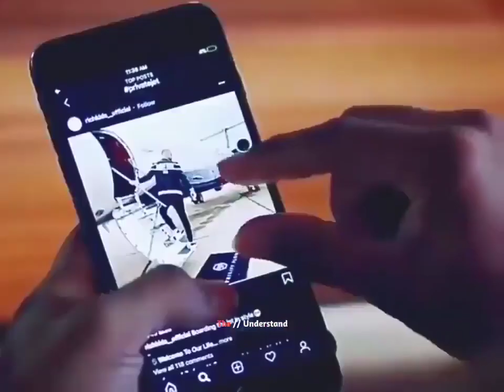Hamare pass jitna usme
‎@mylifeisgoodcreation  Hamare pass jitna usme khush rahena chahiye motivationalvideo sonamshailesh shailesh_mishra motivationalvideo motivationalquotes motivation @mylifeisgood @2linezindagi